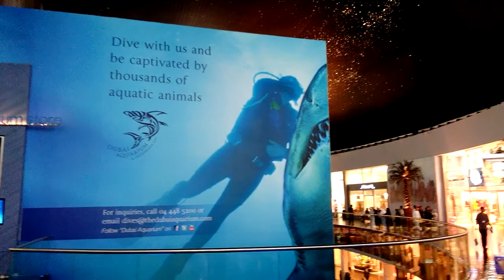Dubai Mall Aquarium and Underwater Zoo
A look of the exit from Dubai aquarium and underwater zoo and the sky of the Dubai Mall.